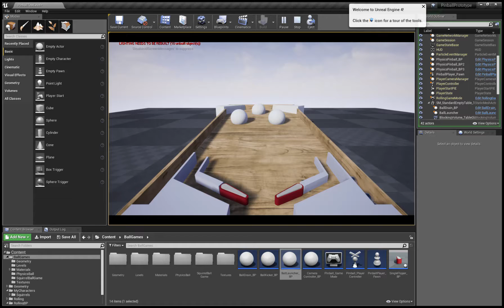PinballPrototype Unreal Editor 6 30 2018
The physics need a lot of work, but it's still fun to build the parts for  this, trying to make everything really friendly to use , just drag and drop , maybe hit a checkbox or change a number and your level designer job is done.

The player can cycle between any number of level cameras, and control any flipper placed in the world. Lane kickers have easy to change force settings and the launcher accepts variable force settings based on input.  Pop bumpers and sling shots and a proper ball drain/spawn system should be ready later today.Yay.

Current problem is the balls are still not rolling around quite right and they get stuck in dumb places.